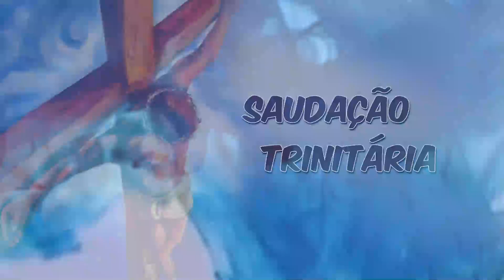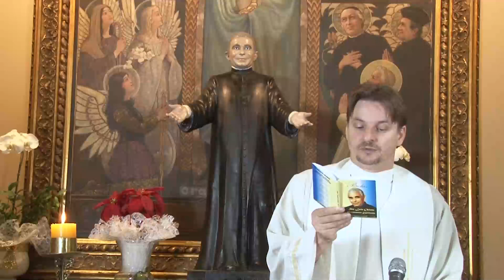SEMENTEIRA 03 01 2023 terça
03 TER
Evangelho Jo 1, 29